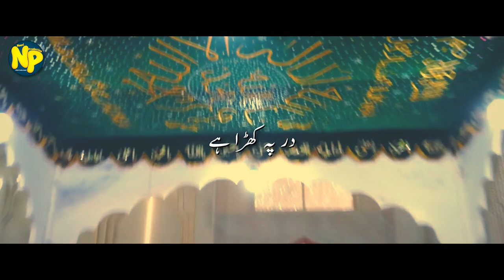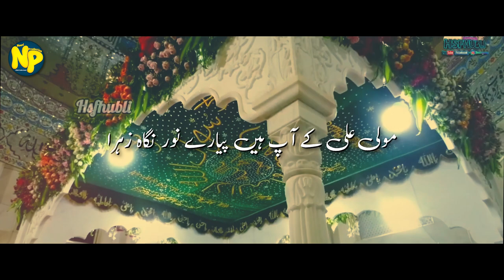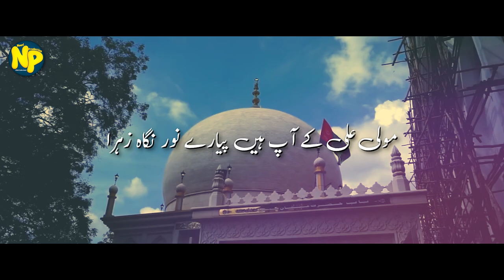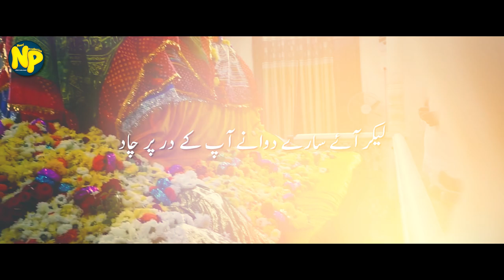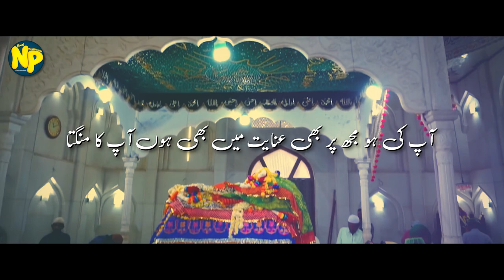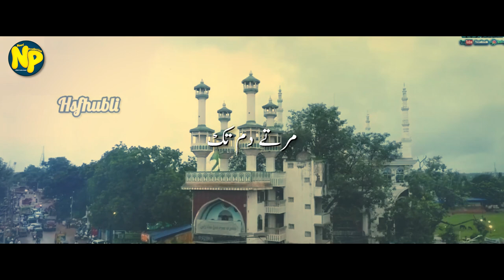Aye Hubli Ke Raja || Lyrical Video || Qari Shahid Hussain Noori || Urs Kalam 2021 || Drone Shots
Aye Hubli Ke Raja
Layrical Video
Qari Shahid Hussain Noori
Urs Kalam 2021

Project By
NOORI PRODUCTION

Noori production working Purely
on Naat Khuwani.
Especially new Naat Khuwan's who perform will but they don't
have a budget to release their Naat Albums on the global site
Alhamdulillah Noori production offer Naat Khuwan to
record their albums in Audio & video in the very minimum
budget.

URS SPECIAL KALAM BANANE KE LIYE
NOORI PRODUCTION
 SE RABTA KAREN

 Contact Noori Production